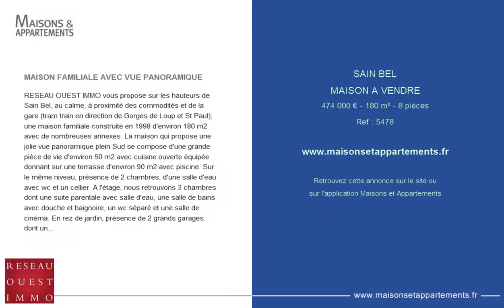SAIN-BEL - MAISON A VENDRE - 474 000 € - 180 m² - 8 pièce(s)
Référence : 5478

MAISON FAMILIALE AVEC VUE PANORAMIQUE

RESEAU OUEST IMMO vous propose sur les hauteurs de Sain Bel, au calme, à proximité des commodités et de la gare (tram train en direction de Gorges de Loup et St Paul), une maison familiale construite en 1998 d'environ 180 m2 avec de nombreuses annexes. La maison qui propose une jolie vue panoramique plein Sud se compose d'une grande pièce de vie d'environ 50 m2 avec cuisine ouverte équipée donnant sur une terrasse d'environ 90 m2 avec piscine. Sur le même niveau, présence de 2 chambres, d'une salle d'eau avec wc et un cellier. A l'étage, nous retrouvons 3 chambres dont une suite parentale avec salle d'eau, une salle de bains avec douche et baignoire, un wc séparé et une salle de cinéma. En rez de jardin, présence de 2 grands garages dont un avec 4 m de hauteur sous plafond, un atelier, une salle de réception et une cave. Accès sur un jardin d'environ 150 m2. La maison dispose d'un foyer bois et d'une chaudière au gaz de ville. Très bon étét général. Pour tous renseignemens ou visite, contactez le RESEAU OUEST IMMO ou Michaël BRILLON (agent commercial indépendant inscrit au RSAC de Lyon) avec la référence 5478.

Cette annonce vous est proposée par l'agence LYON RESEAU OUEST IMMO

|2770524|